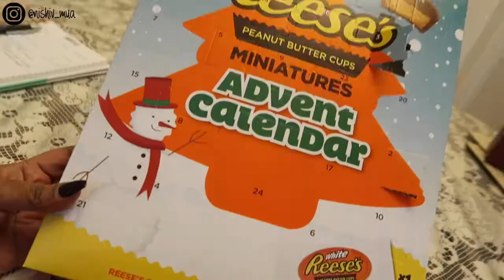WHAT I THINK ABOUT VLOGMAS SO FAR / Nishi V Vlogmas Day 5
Vlogmas Day 5 - A pretty uneventful day in Leicester. I ran a few errands, cleaned out my car and met my friend for dinner at a pub called the Old Vicarage. We tried out their vegan menu and the food was incredible!!

BONITA BIAAN - Use code: NISHIV